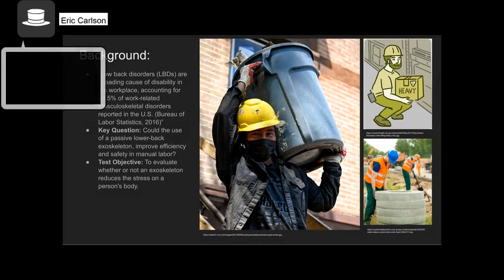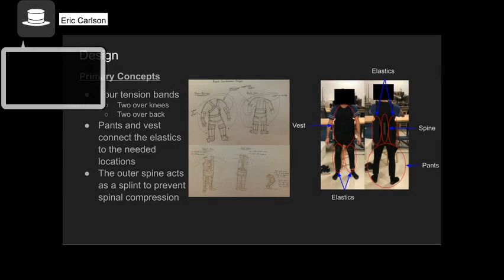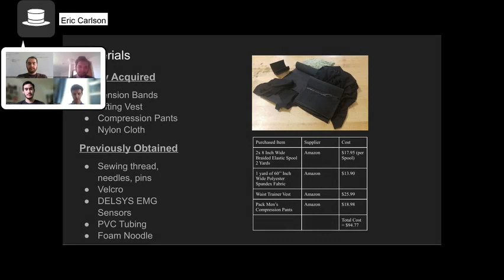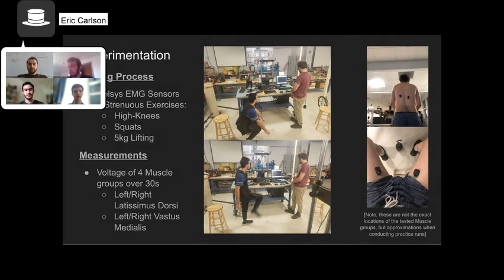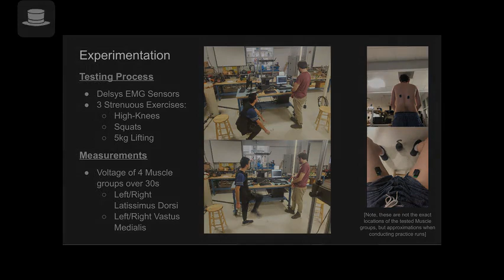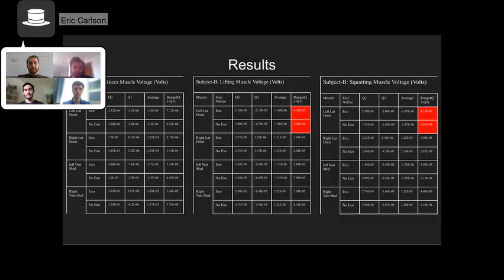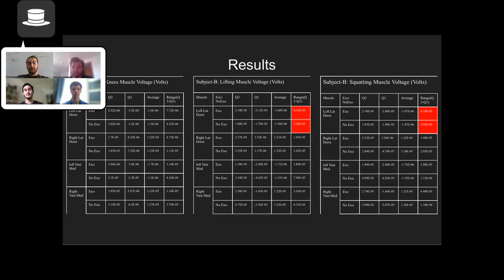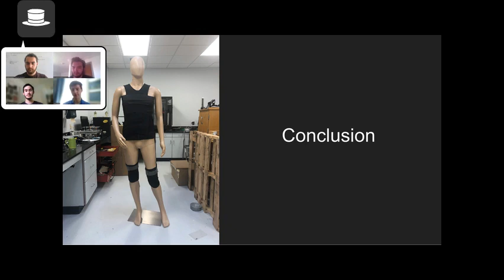Design and Production of a Passive Exoskeleton